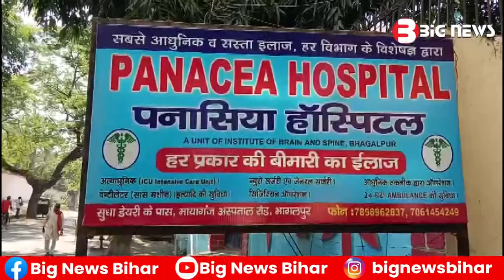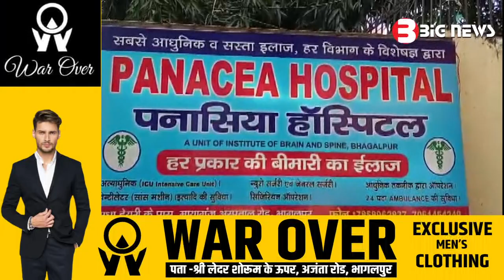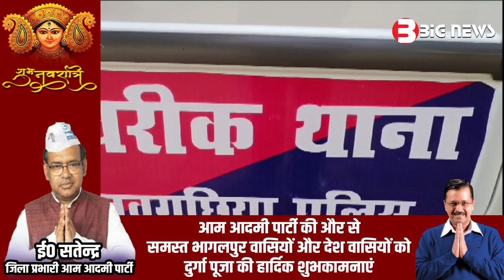Bhagalpur News - 26 October 2023 | Bhagalpur ki aaj ki khabar